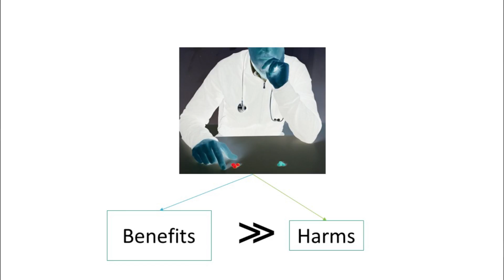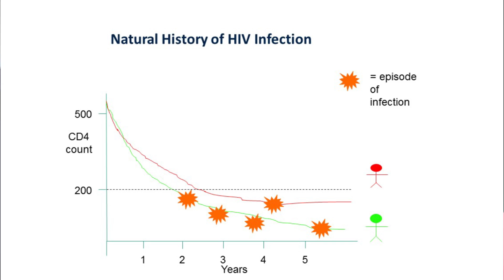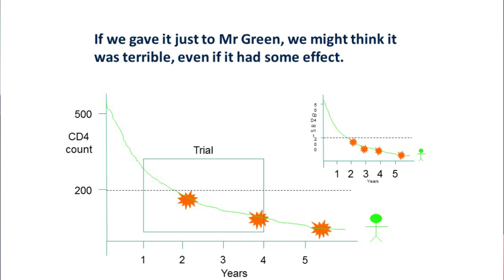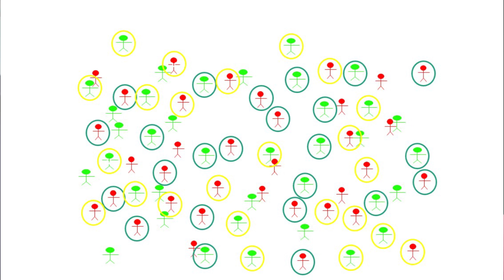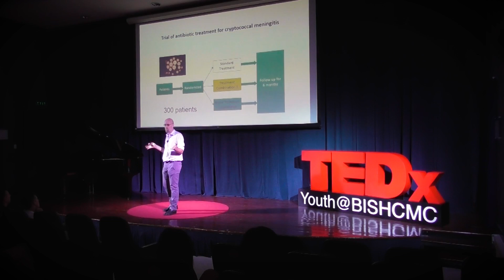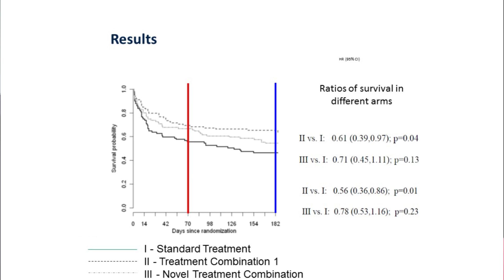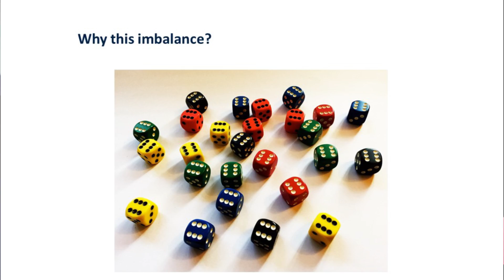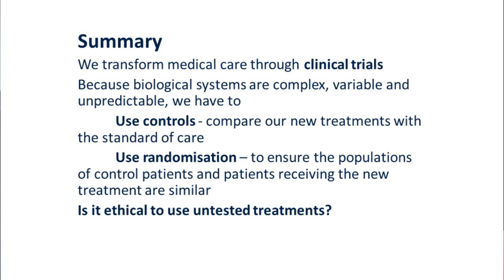Fighting deadly fungi. | Professor Jeremy Day | TEDxYouth@BISHCMC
Professor Jeremy Day explains how clinical trials are used to investigate possible treatments for deadly diseases such as cryptococcal meningitis. Professor Jeremy Day lives in Ho Chi Minh City where he leads the Central Nervous System and HIV Infections Research Group at the Oxford University Clinical Research Unit. The group’s interests include cryptococcal meningitis, talaromycosis, encephalitis, acute bacterial and tuberculous meningitis. Research focuses on large randomized controlled trials powered to survival, designed to inform physician decision making at the point of diagnosis. Intervention trials, conducted throughout Asia and Africa, drive a programme of basic science investigating the ecology, pathogenesis, immunology and drug susceptibility of the pathogens of interest.

Jeremy studied medicine and political philosophy at Cambridge University in the UK, and completed specialist training in Infectious Diseases and General Internal Medicine in Edinburgh, London and Manchester in the United Kingdom, and Ho Chi Minh City in Vietnam. This talk was given at a TEDx event using the TED conference format but independently organized by a local community.